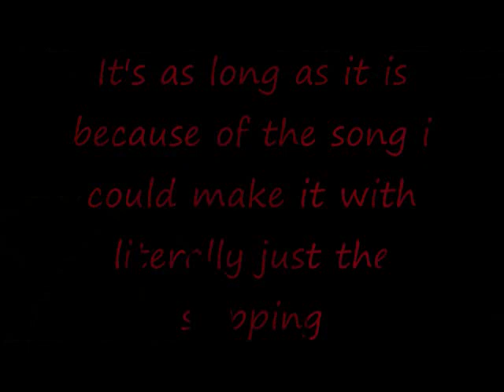Vegeta slaps goku clip With music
Only as long as it is cause i love Vegeta's music
i do not own dragonball z/gt
Song is played by Bruce Faulconer